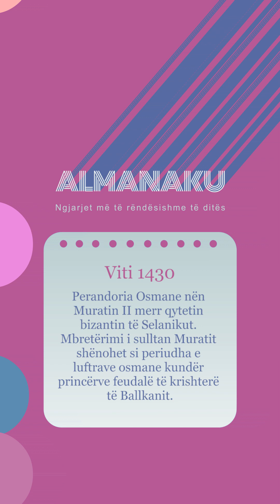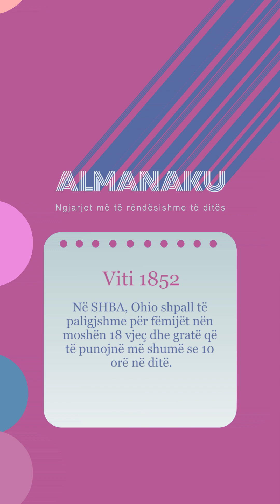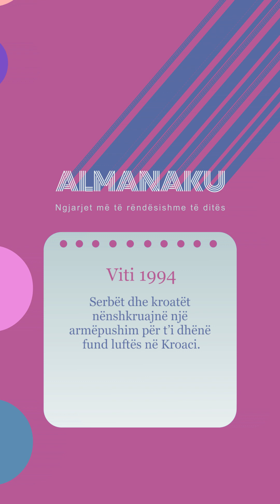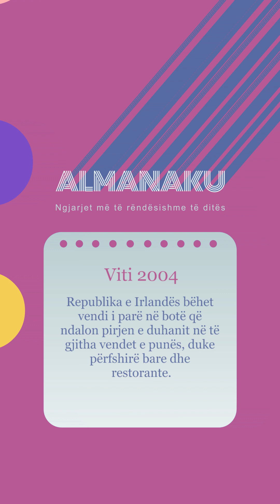Almanaku 29/03/2024 - Wake Me Up